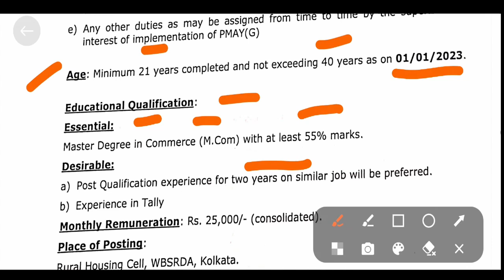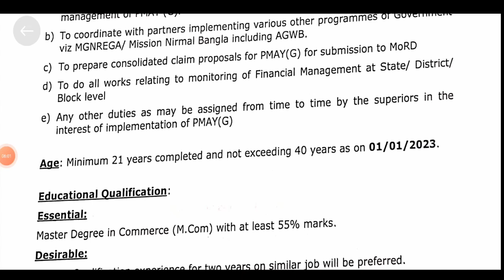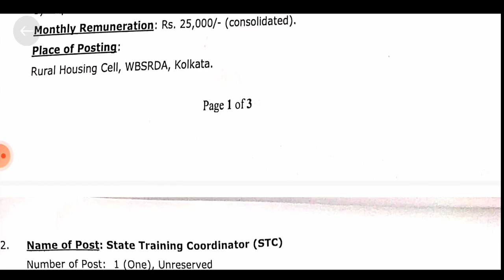PMAY Vacancy👈Head Quarter Vacancy👈How to Apply👈Job👉Housing Department👉Government 23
Welcome to O X Y R E C H YouTube channel.
On the internet, there are many types of websites existed but we don't know.

This is a computer tutorial channel. In this channel, all kinds of computer work is shown. You will find helpful for your daily important work. We are always with you. We will always try to solve your problems. In this channel you will find various videos of Amazing Website, Government Job, MS Word, MS Excel, PowerPoint, Internet ETC computer, and will solve your business and daily work. Our Chanel also help your business and your daily life. Please Don't got to hate.  and you will definitely like it, and if you like 👍it please share📲 those video with your friends and family, So make sure to "Subscribe" our channel and Hit the Bell Icon.🔔🔔

অজানা-তথ্য
জানার-কোনো-শেষ-নেই
data manager

Rupashree Prakalpa
Asha Karmi Recruitment 2023
Asha Worker
ASHA
Rupashree 2023
Health and Family Welfare Department
Agriculture Department
Government Recruitment
Land Department Recruitment
District Land
West Bengal
Krishi
Health Department
How to application all post
Best Govt.Job
Data Manager Recruitment 2023
DEO Recruitment
Kanyashree Prakalpa
How to application Kanyashree Post
Social Welfare

THANKING YOU